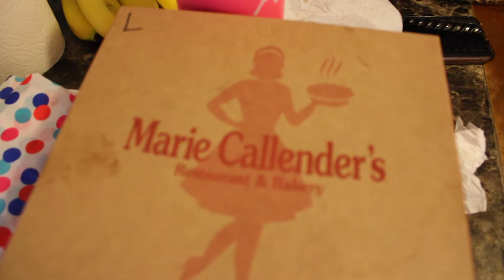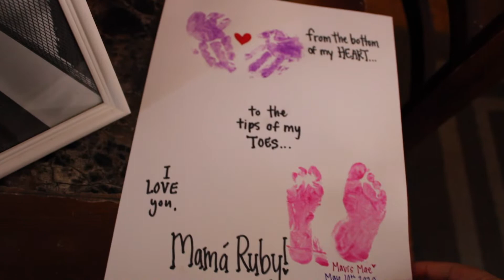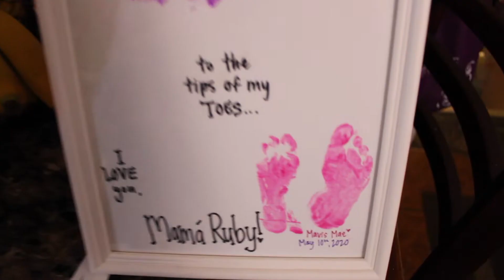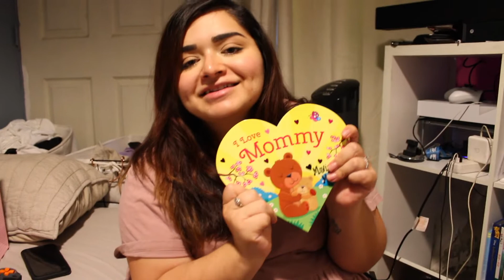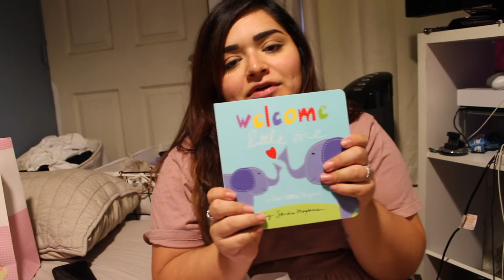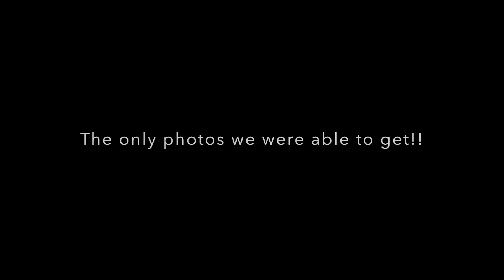MOTHERS DAY VLOG | LifeWithTheGarciaFamily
Hey guys!! ❤

Please leave any video suggestions in the comment section.